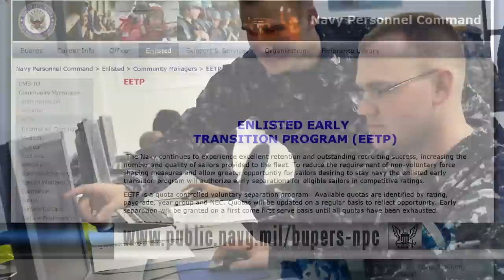Early Separation Reinstated; Military Spouse Appreciation Day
Headlines for Friday, May 9, 2014: Early Separation Reinstated; Military Spouse Appreciation Day